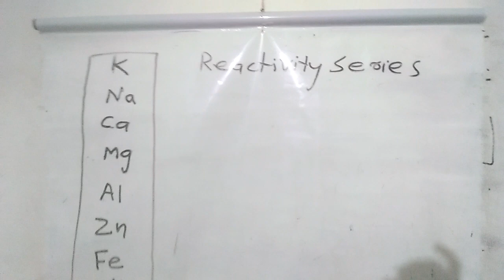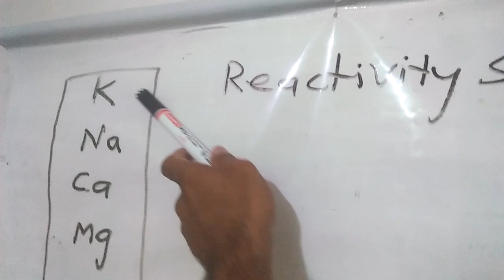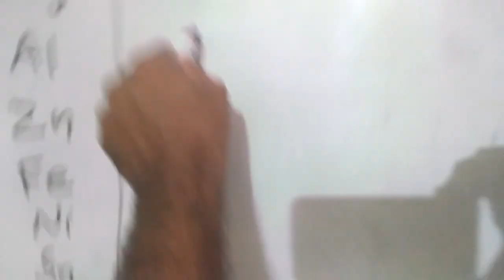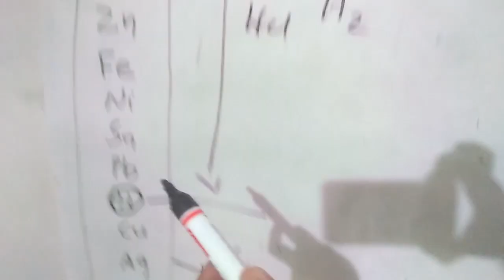Reaction with acid and reactivity series 1(1)